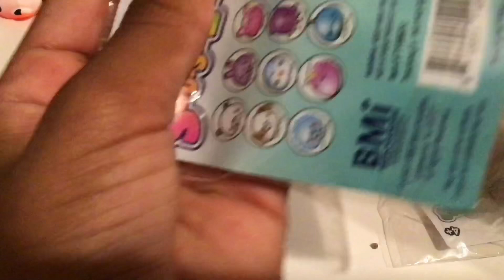Diaso haul pt:1